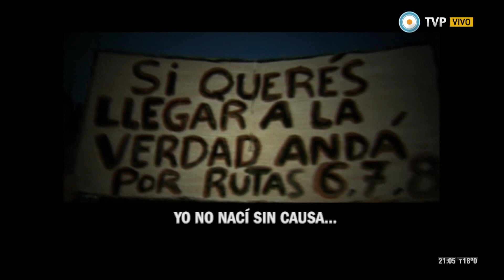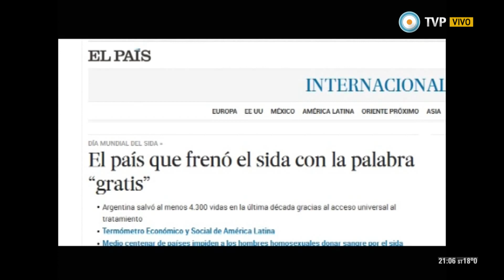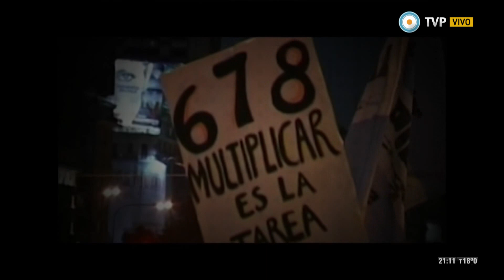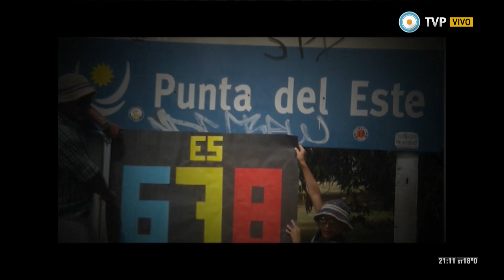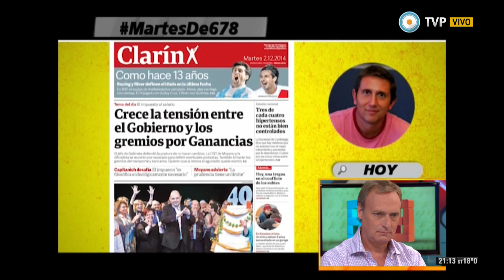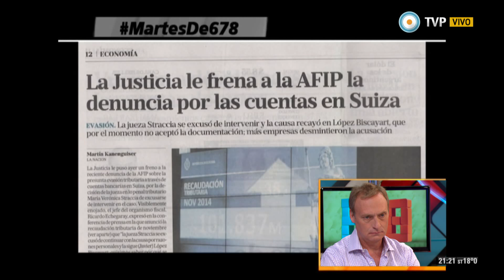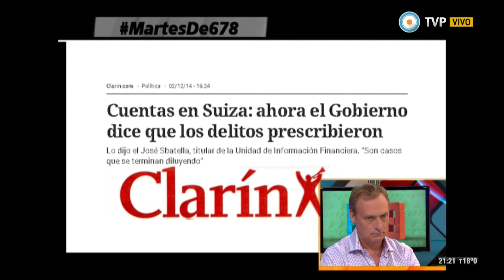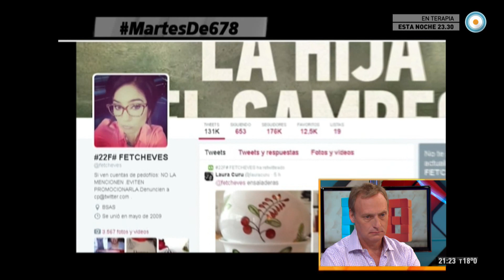678 - Hernán Arbizu habla sobre las cuentas ilegales en Suiza - 02-12-14 (1 de 4)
Analizamos y debatimos los siguientes informes: Cuentas no declaradas en Suiza: el Grupo Clarín defiende a los evasores (de los que forma parte); ¿Extrañó a Bonelli? Lilita Carrió no pudo con Julián Weich; Desafiando la grieta: 6,7,8 y Shell cara a cara; y "San Perón", un maravilloso documental sobre el peronismo. Nos visita Hernán Arbizu, ex vicepresidente del Banco JP Morgan que denunció fugas y lavado de dinero.